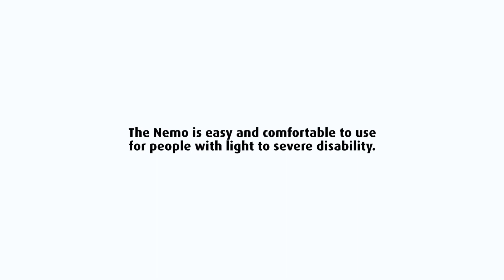Lopital Nemo Shower Commode